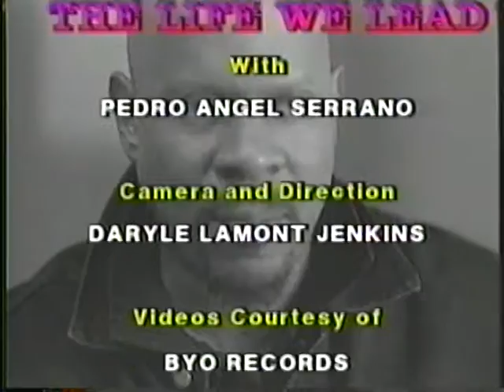The Life We Lead - American History X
When American History X debuted in theaters on 1998, a few skins took it in and gave their assessment.